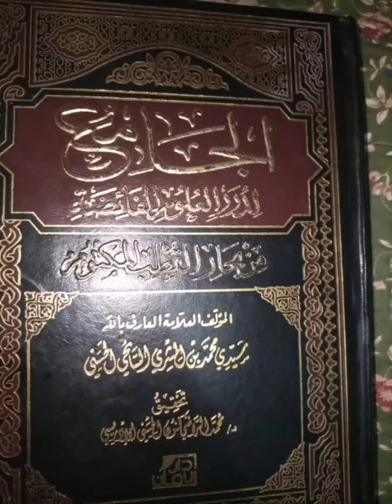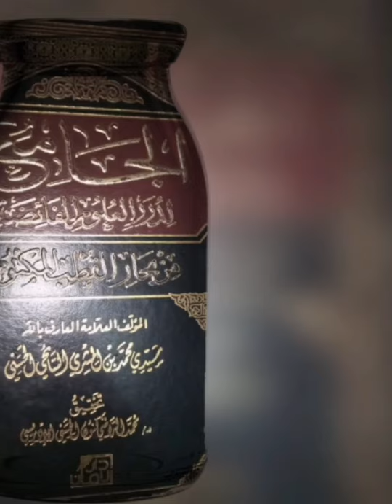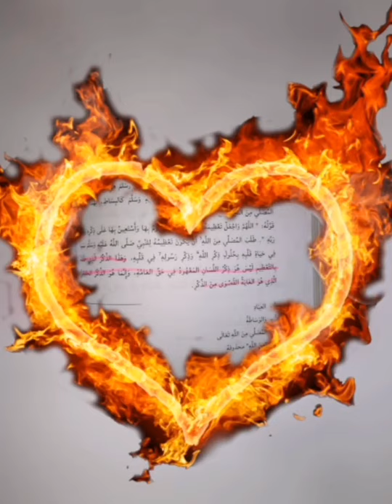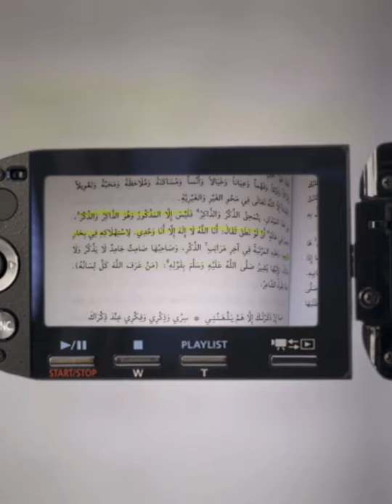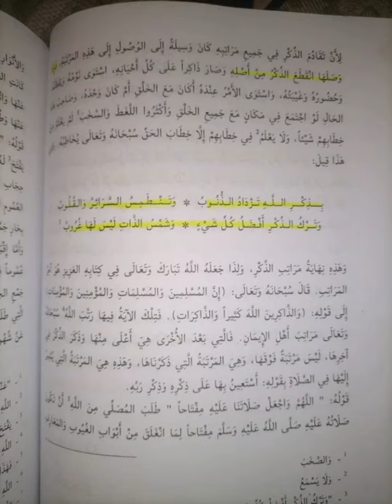Oustaz Mamadou H.Diallo nous parle la croyance des tidjanis (unicité de l'existence) le 15 08 2021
En date du 15 Août 2021

Oustaz Mamadou Hady Diallo nous parle la croyance des tidjanis (unicité de l'existence)

حلقة (14)

طريقة التجانية
*(تحت المِجهَر)*

أحمد التجاني:
يعتقد وحدة الوجود